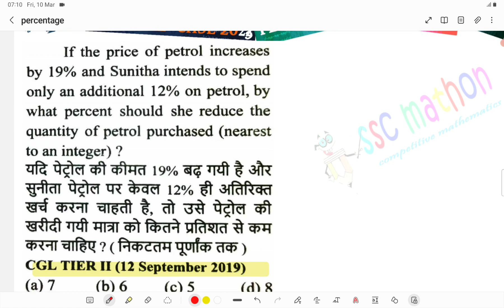If the price of petrol increases by 19% and sunitha intends to spend only an additional 12% on pe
welcome to ssc mathon .
As we know Continuous improvement and innovation is one of the key steps to success. This channel is dedicated to your preparation for competitive exams of RRB NTPC,RRC GROUP D, Railway exams , SSC CGL,CHSL,CPO,MTS.
Excellence is a continuous process and not an accident, this channel will help you avail free classes to clear your exams .